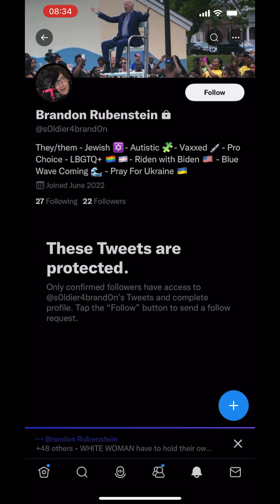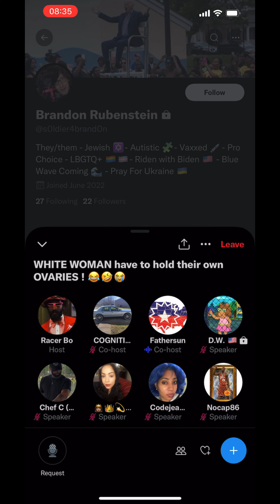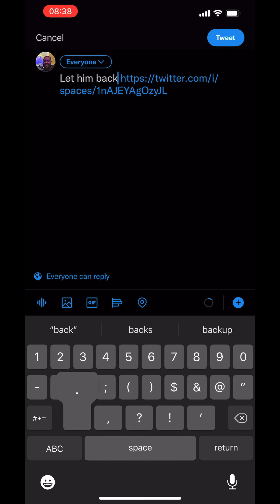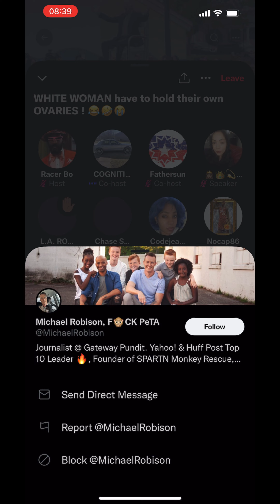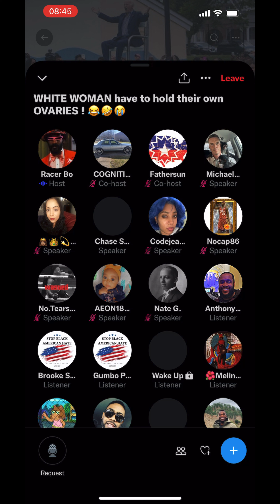⚡️ Racist LGBT Liberal Jewish Man Becomes Triggered In FBA TwitterSpace About Slavery.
Original Broadcast:

“WHITE WOMEN have to hold their own OVARIES !”